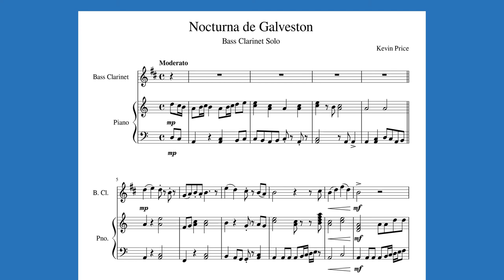Nocturna de Galveston (Bass Clarinet Solo)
This is a bass clarinet solo with piano accompaniment, which is available on Sheet Music Plus